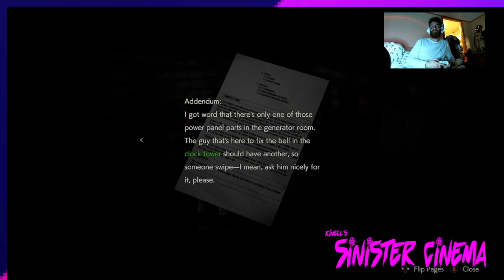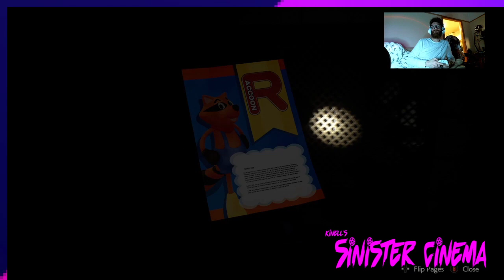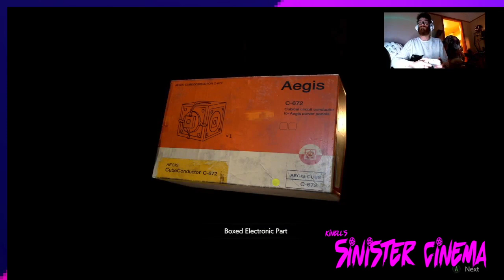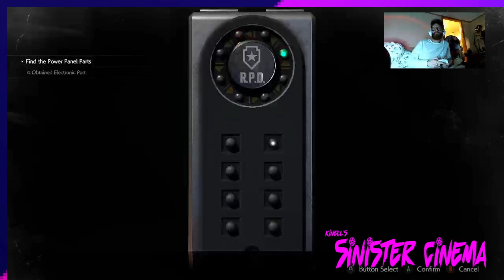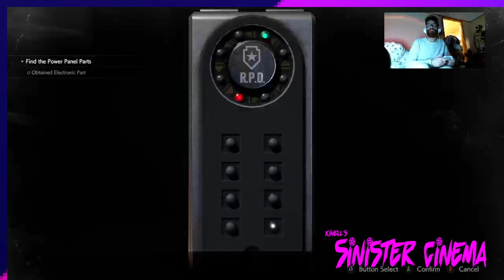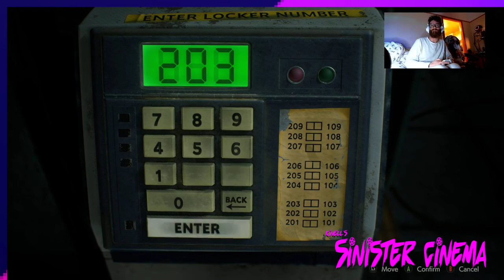KSC Gaming: Resident Evil 2 Remake playthrough part 2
As I get increasingly more hyped for RE4 Remake, decided to have a visit to the old RPD building and see how Leon got on with his first day on the job...